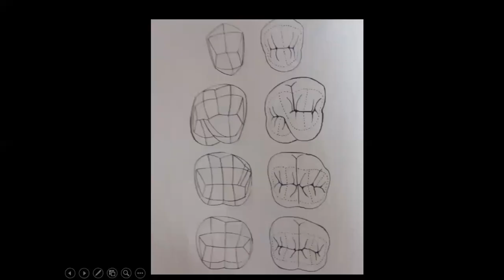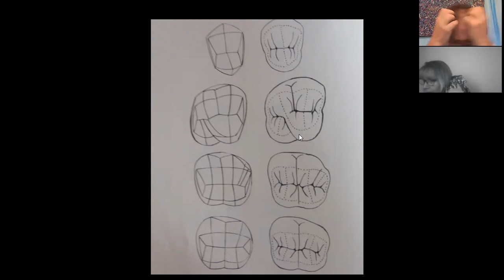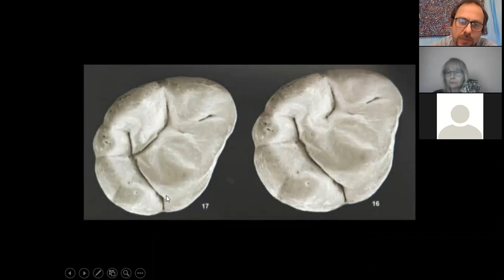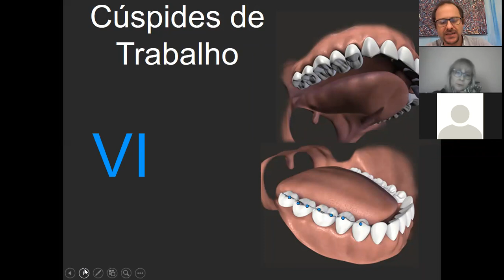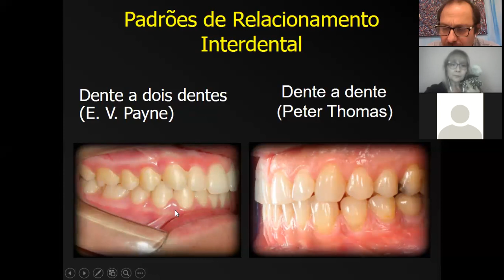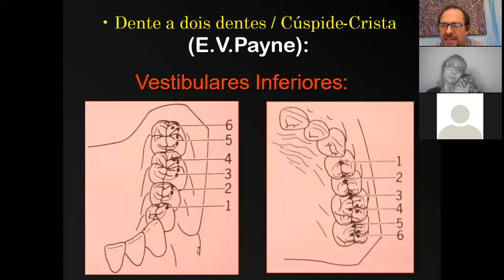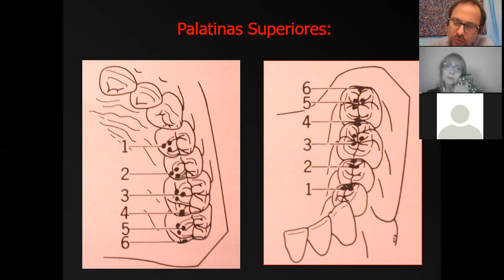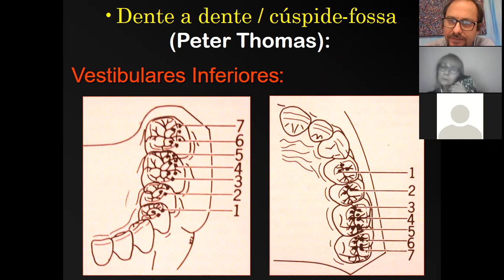Aula Zoom - Relacionando Forma e Função (Oclusão)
Aula 21\5\2020. prof. Marcelo Muzilli - Curso técnico FOP Unicamp.